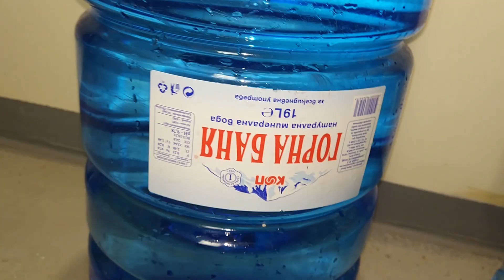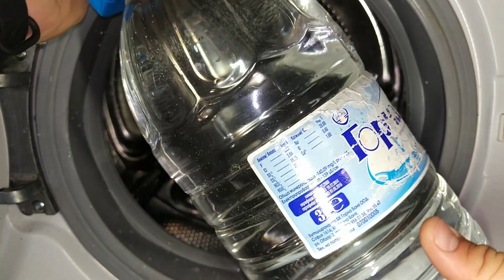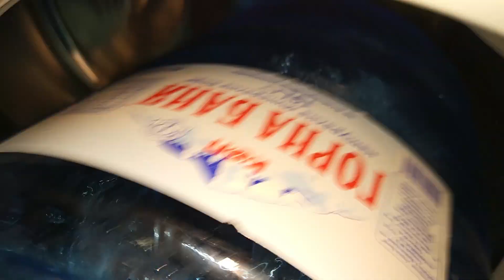Experiment - 19 liters Tube of Water - in a Washing Machine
spin, spin, shaking, spinning.